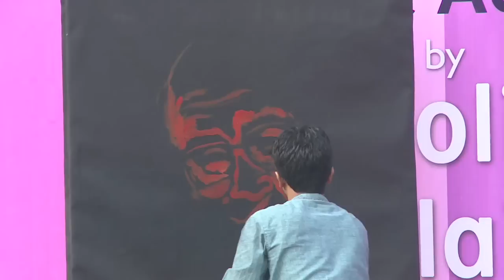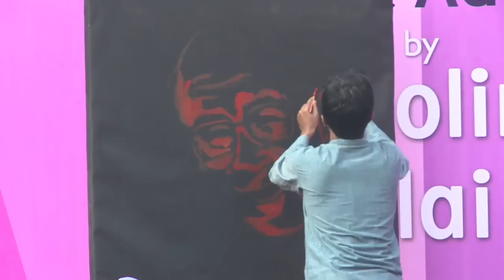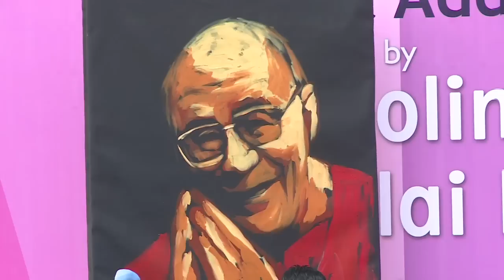The Dalai Lama Live Art - Vilas Nayak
Listen to this peaceful and heartwarming singing by Children from Junior Modern School, New Delhi and a Live painting by Artist Vilas Nayak that mesmerised His Holiness The Dalai Lama. Thank you Itihaas for making this possible! Keep sharing if you like it!